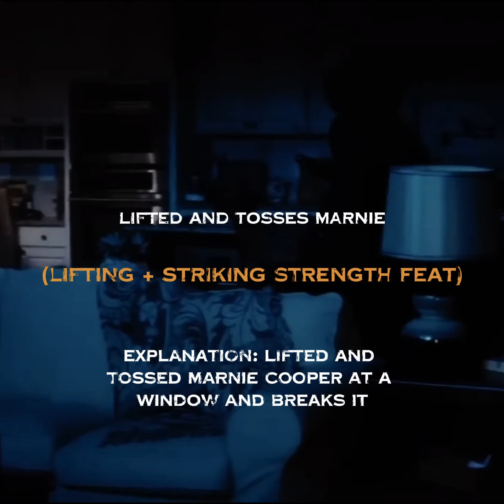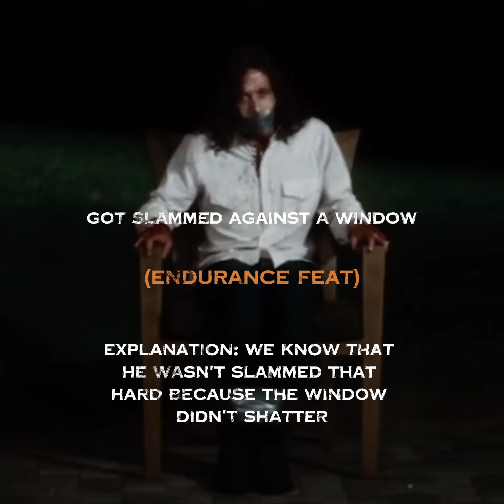Charlie Walker's Best Feats